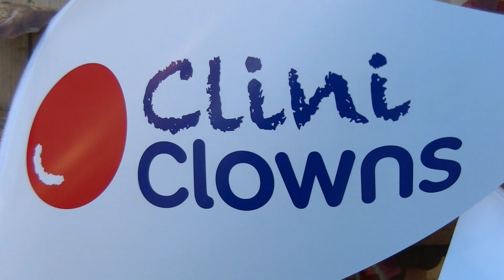Benefietavond Cliniclowns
Beschrijving